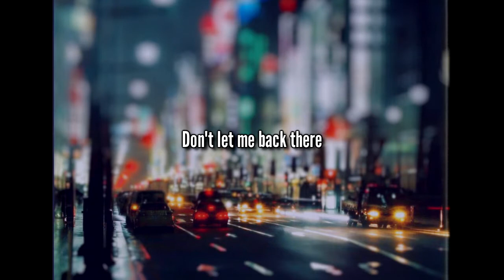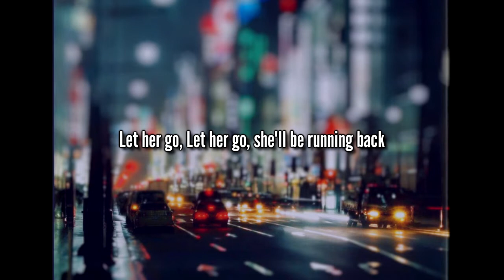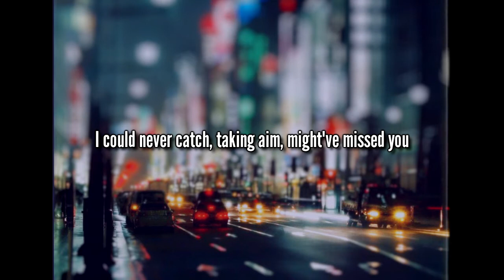Aries - BAD NEWS [LYRICS VIDEO]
Aries - BAD NEWS